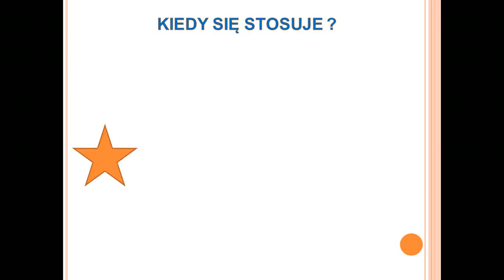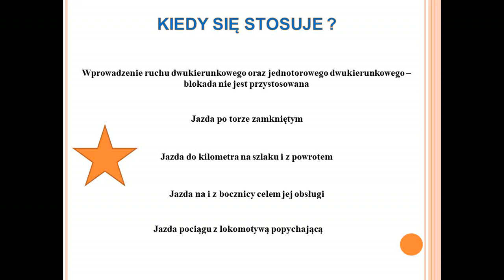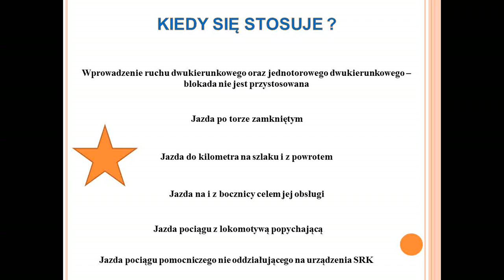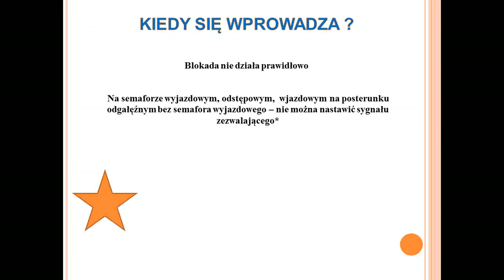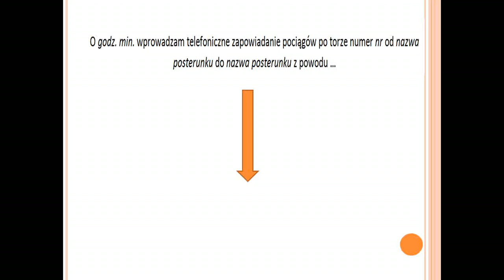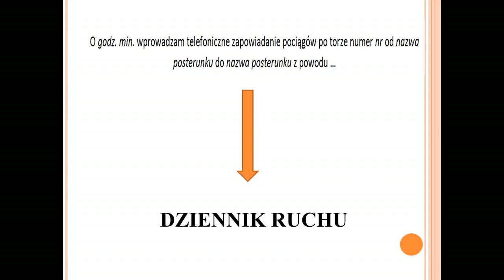CZYM SIĘ RÓŻNI STOSOWANIE a WPROWADZENIE TELEFONICZNEGO ZAPOWIADANIA POCIĄGÓW - część 2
Zgodnie  z obietnicą wstawiam drugą część materiału. Praktycznie wymienimy kilka przykładów kiedy się stosuję a kiedy wprowadza telefoniczne zapowiadanie pociągów. Oczywiście wszystko z omówieniem :) Zapraszam :) A już po tym materiale kolejna ciekawostka prosto z terenu kolejowego :)